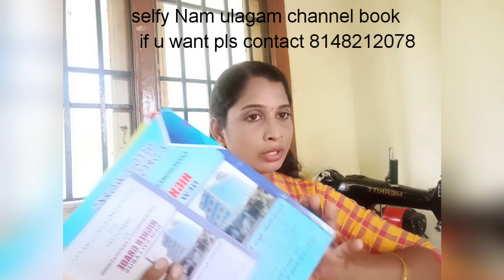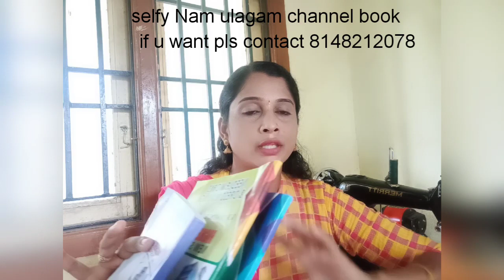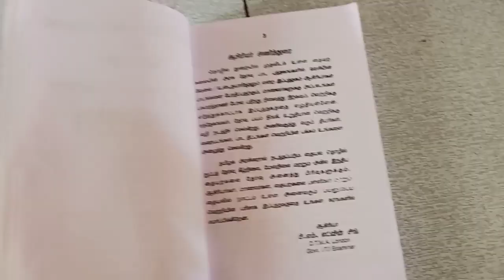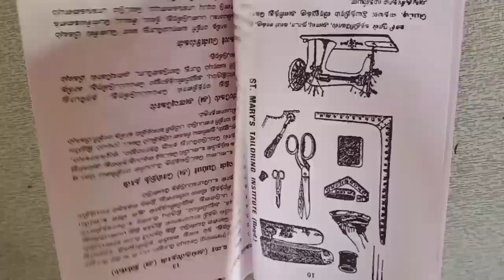Tailoringdistanceeducation day1classமுதல் நாள் தையல்வகுப்பு//Namulagam tailoringbooks no.8148212078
Tailoring distance education day 1 class
 முதல் நாள் தையல்
வகுப்பு